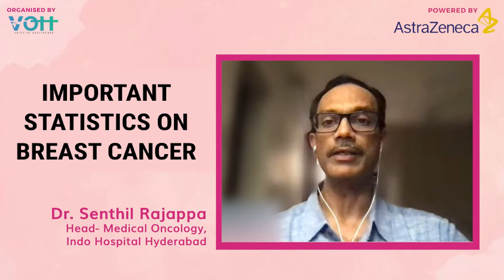Dr Senthil Rajappa talks about important statistics on Breast Cancer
Looking Back at our Breast Cancer Awareness Campaign / Dr. Senthil Rajappa, Head- Medical Oncology, Indo Hospital, Hyderabad shares alarming statistics on breast cancer!